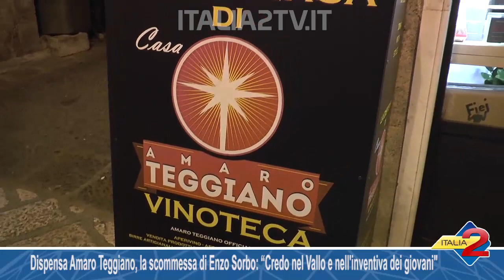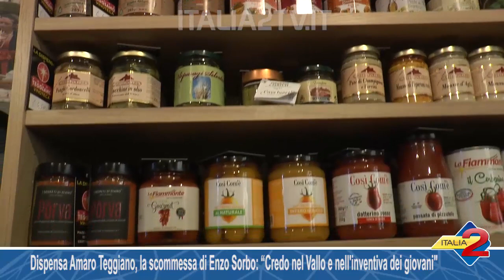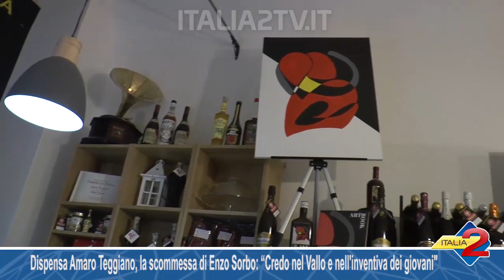Dispensa Amaro Teggiano, la scommessa di Enzo Sorbo: “Credo nel Vallo e nell’inventiva dei giovani”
Dispensa Amaro Teggiano, la scommessa di Enzo Sorbo: “Credo nel Vallo e nell’inventiva dei giovani”. 03/12/2018